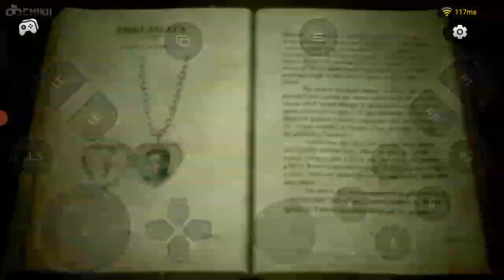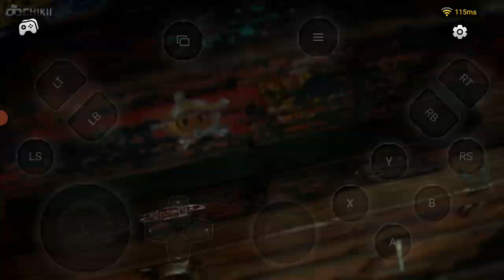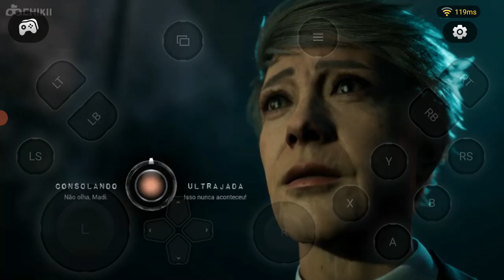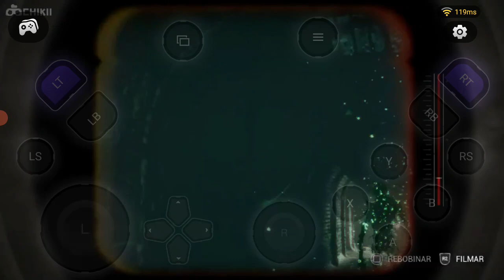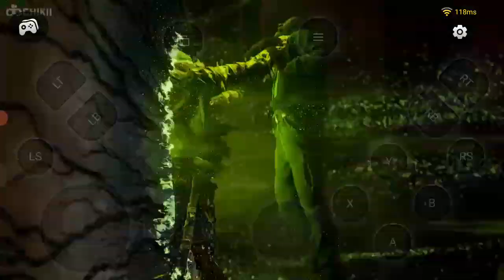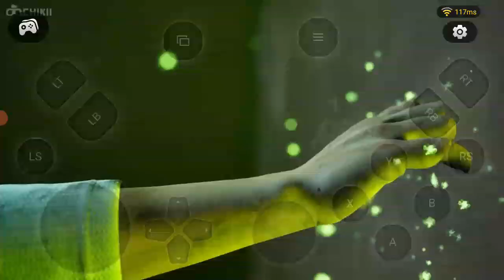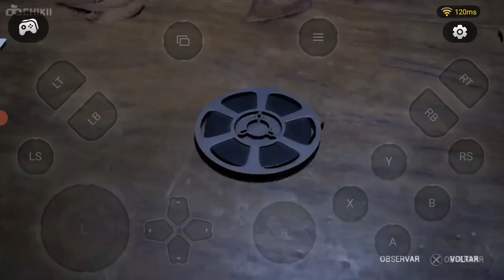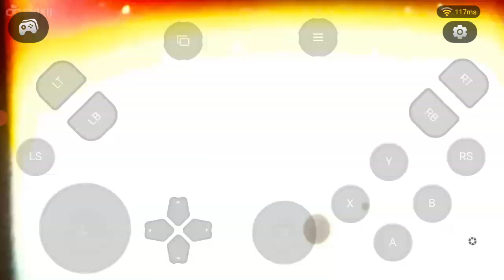THE CASTING OF FRANK STONE final O Final Triste...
Video Gravado hoje dia 28 de outubro de 2024
segunda feira!,as 9 e pouco as 12 horas!,leiam
a Descrição do video pessoal! valeu!❤❤👇

Canal do meu amigão!:@AndréGamesYT.1
Canal do meu amigão!:@gusttavohgttgames
Canal do meu amigão!:@cezarchefe ❤❤💪